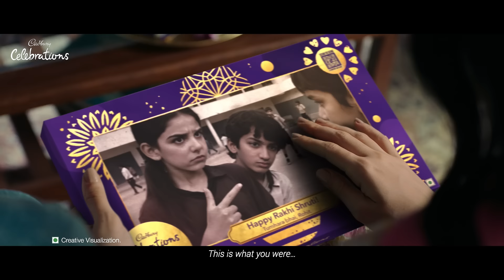Cadbury Celebrations | CreatingMemoriesNeverClicked | 60secs | Hindi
We all have cherished memories with our siblings that never made it to the camera roll. you can now bring those special moments to life this Rakhi. Just enter your memory, upload your photos, and in seconds, you'll have the perfect picture to treasure forever.